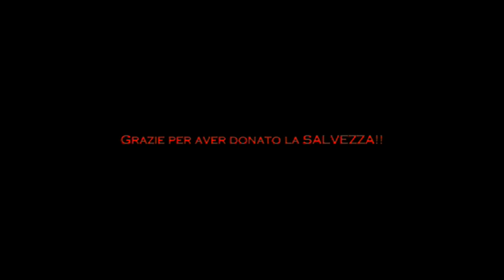50° viaggio del Progetto Spagna ENPA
Sabato 23 gennaio 2016 il Progetto Spagna ha raggiunto il traguardo dei 50 viaggi dalla Spagna. Special Thanks to Allevamento Pensione SANTANTONIO di Boltiere (BG).